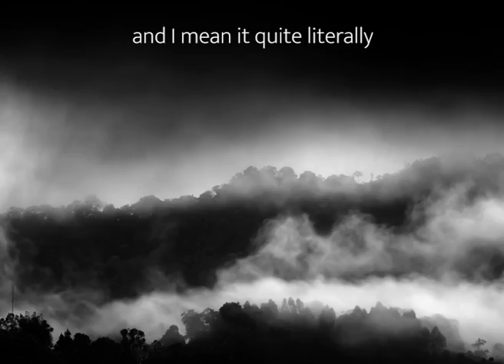Video Essay for Chapman University